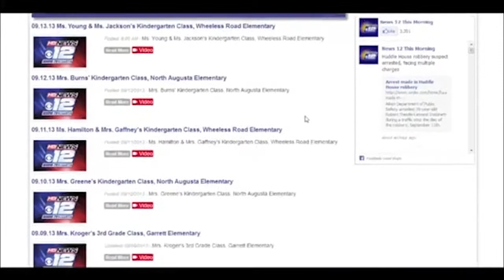NAB NewCar Daily Pledge 1